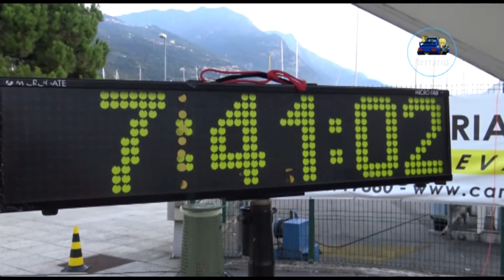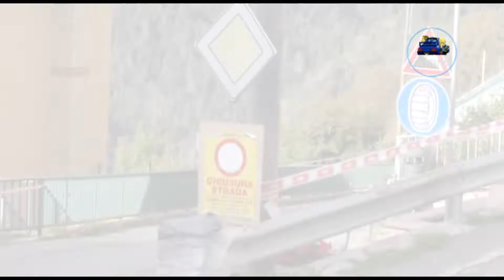CLIP 8°Rally del Sebino 2019 Trevisani-Faustini by Ferrario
I migliori passaggi esterni dell'equipaggio Trevisani-Faustini su Peugeot 208 R2B durante il 8°Rally del Sebino 2019.